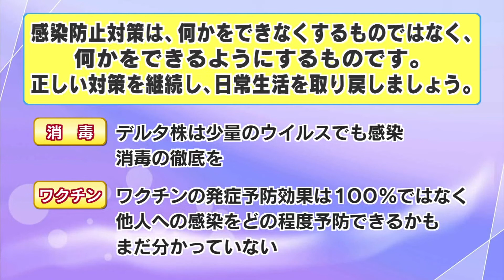【2022年1月9日(日曜日） ニュース番組「県政フラッシュ」】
（ニュース）
・奈良市消防出初式がロート奈良鴻ノ池パーク一帯で行われました。
・図書館で落語を楽しむイベント「花鹿乃(はなしかの)芸亭(うんてい)」が
　奈良市の県立図書情報館で開かれました。
（お知らせ）
・プレミアム古都華ＰＲキャンペーン
・ワクチン関連